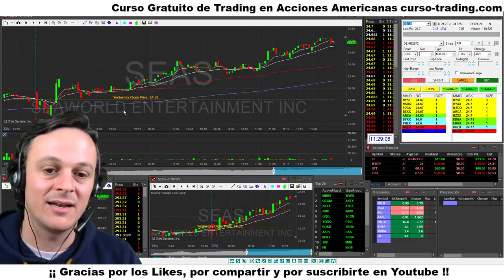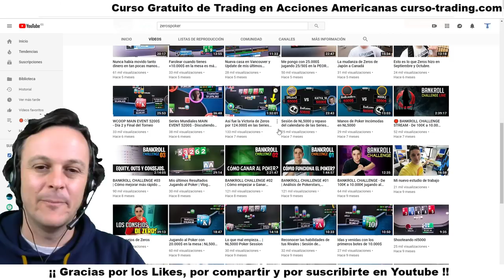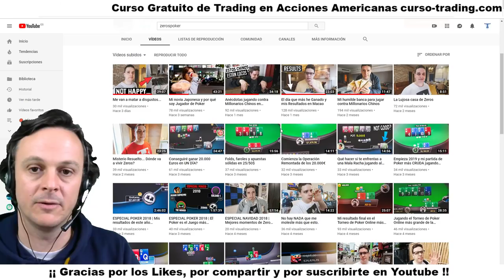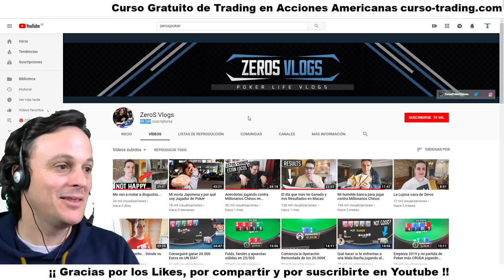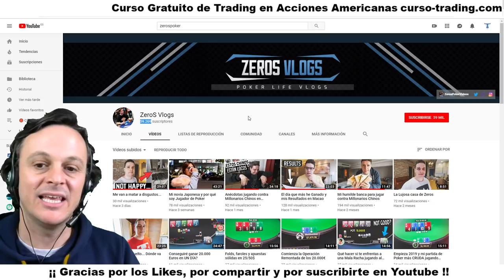Zeros Poker Opiniones 🔥 Jugar al Poker Profesionalmente 🔥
ZerosPoker es un canal dónde verás cómo aprender a jugar al Poker de forma profesional de la mano de un chaval majete que se llama Elías. 👇👇 Sigue leyendo 👇👇

1. No te registres en tradenet.com porque sino no podrás optar al descuento por ir de mi parte.

2. Escribe un email a los Chicos de ICB a diciendo que vas de parte de Pablo Martínez con tu Nombre y Apellidos, País de residencia y teléfono.

3. Los Chicos de ICB se pondrán en contacto contigo y te resolverán las dudas que tengas respecto a las cuentas Fundadas de Tradenet y te facilitarán el descuento en el proceso de contratación si, finalmente, te interesa.